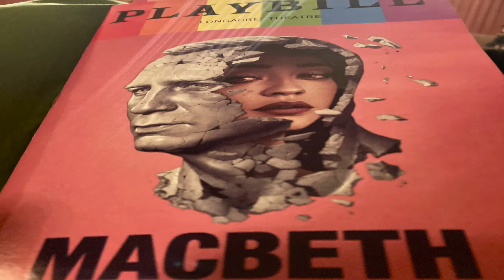Letné semináre v USA (SUSIs)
Absolventka letného semináru v USA (SUSIs) hovorí o tom, čo jej program dal, z čoho pozostával a prečo by ste sa mali prihlásiť aj Vy. Viac info na webe